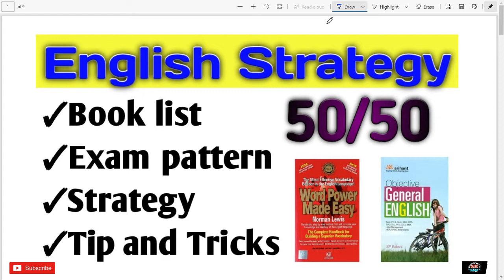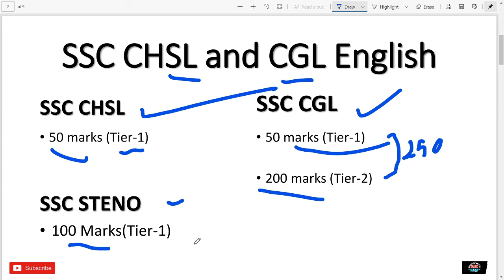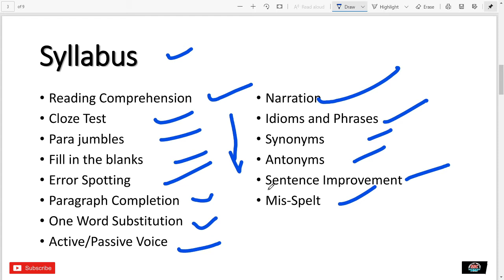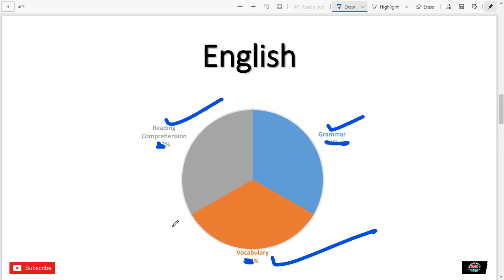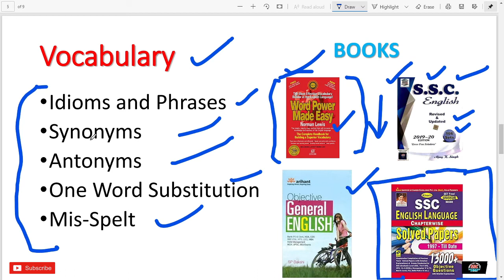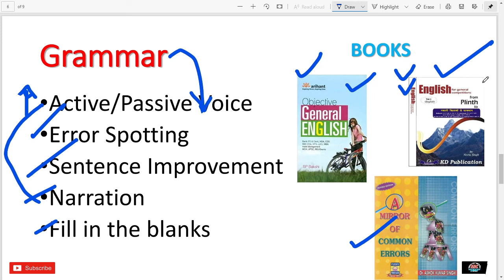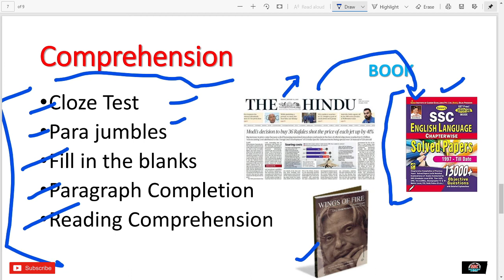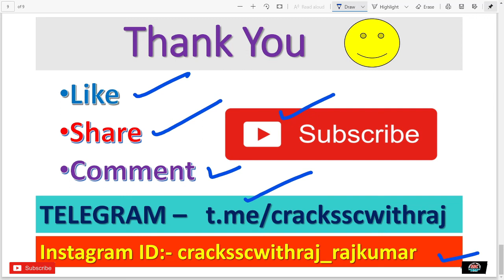SSC English ki preparation video|| How to do preparation for English SSC CGL, CHSL, CPO || By Raj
Iss video mei complete strategy milegi English Preparation kaise kare. Maine books and resources bhi bataye hai yeh video dekhne ke baad aapka koi doubt nahi rehne wala. Ye video pura dekhna maine isme bahut important baatein batai hai aur mai bhi isse channel par bhi provide karaonga .Aap dosto se bas itni request hai ki video ko jyada share karna taki baaki dosto ki bhi help ho sake.

1) ssc english preparation
2) ssc english strategy
3) ssc english vocabulary
4) ssc chsl english preparation
5) ssc cgl english preparation strategy
6) how to prepare for ssc english
7) how to prepare for ssc english section
8) how to prepare for english ssc cgl
9) ssc cgl english previous year solved paper

Books:-

SP Bukshi
Word Power made Easy
SSC English Ajay Kumar Singh
Kiran Previous Year Chapter wise English
Plinth to Paramount vol 1
Mirror of Common Error